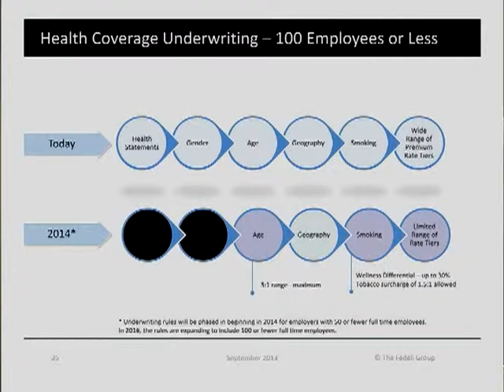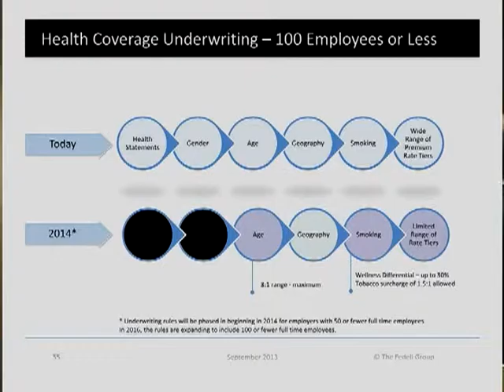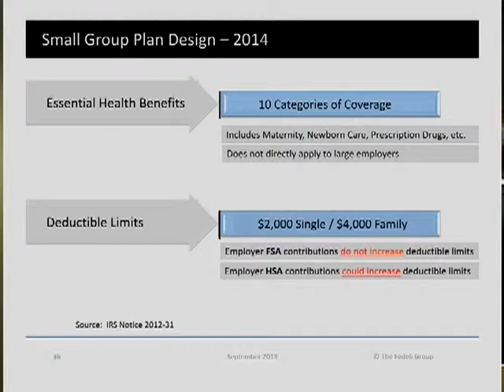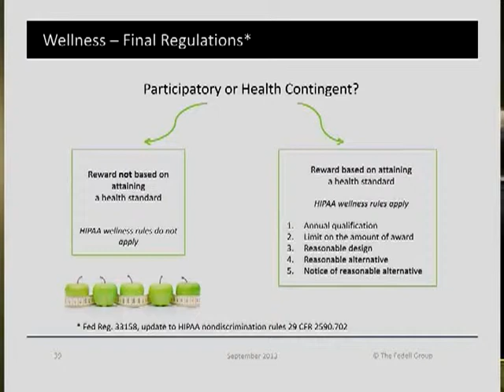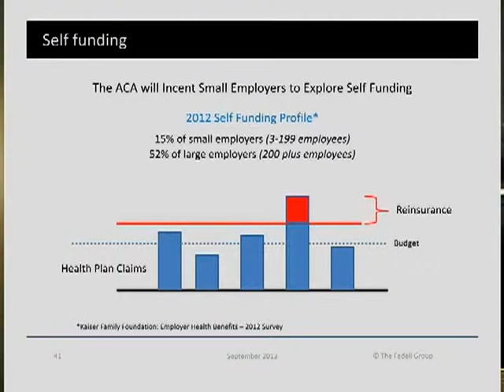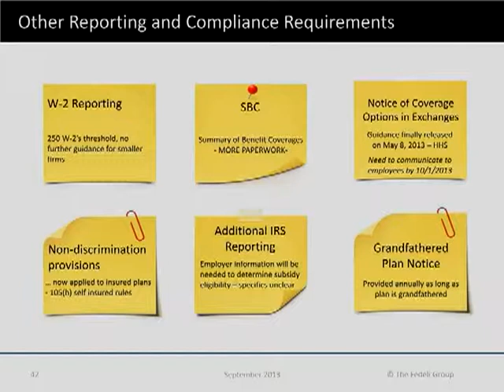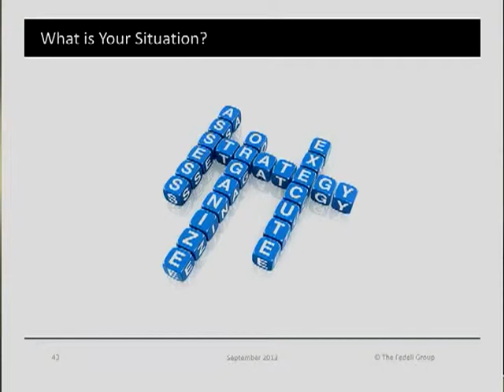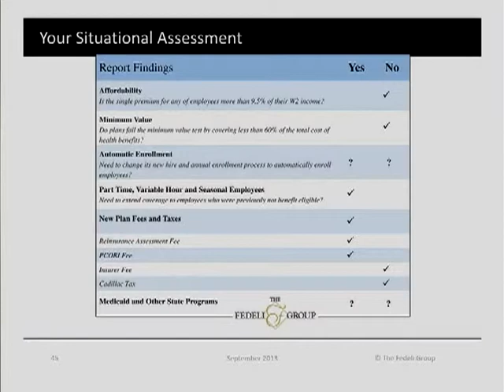Overview of the Affordable Care Act - John Friend - Pt 2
Learn specific strategies for navigating the uncharted waters of the new Obamacare mandates and the possible impact of the Affordable Care Act (ACA) on your business. Watch distinguished panelist John Friend, Senior VP of the Employee Benefits Division of The Fedeli Group provide insight on what you can do to manage your employee healthcare costs and how you may be able to benefit from the changes.